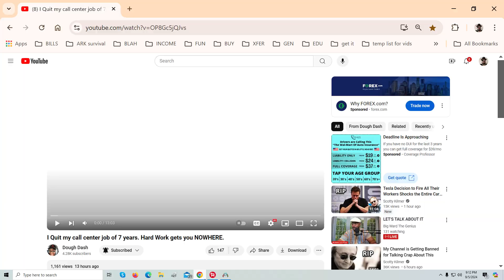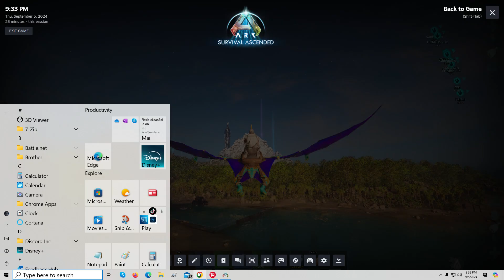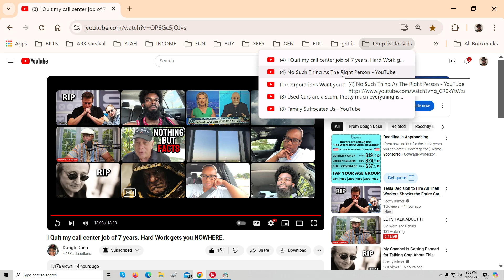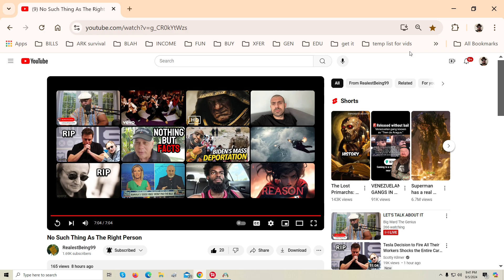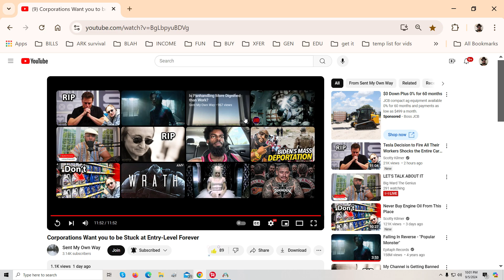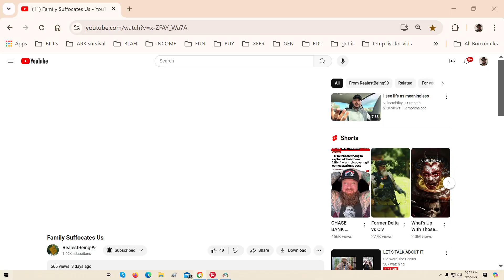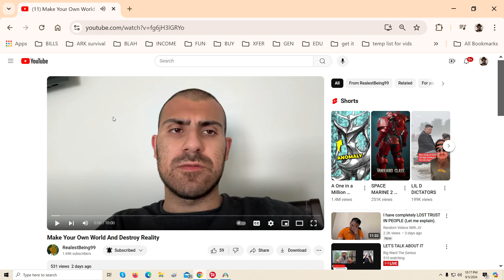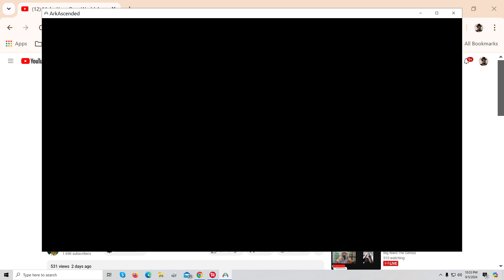Psoto 029 ArkAscended 2024 09 05 9 11 35 PM